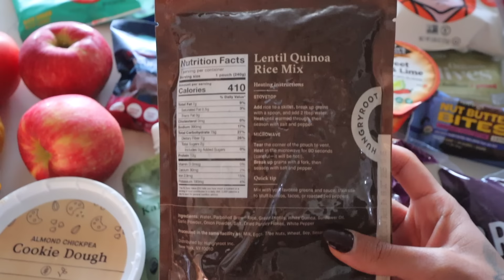what I eat in a day | healthy meals, fall recipes, explaining my health goal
new SPRING tote bag coming soon!

COMPUTER →  MackBookPro
EDITING       →Finalcut Pro
 ♡SOCIAL MEDIAS♡
O.F:               itsyagirlmel ✨
 ♡FAQ♡
Birthday? 2001
 ♡VIDEOS♡
Motivational vlogs: